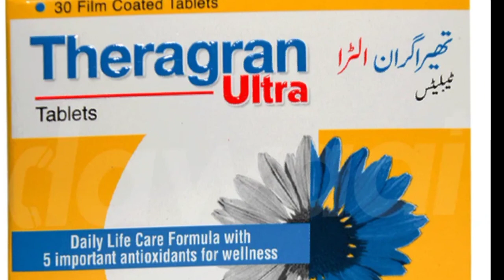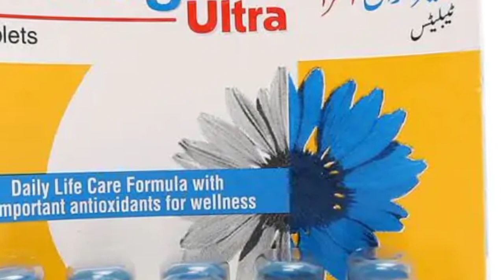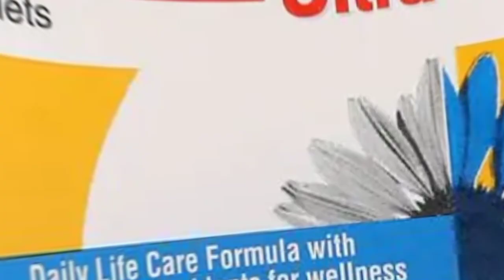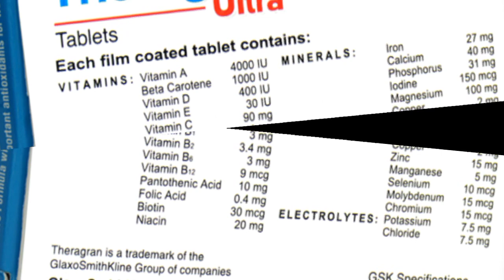Theragran Ultra Tablets Benefits in Urdu, Review Side Effects, Uses, For Hair Skin, Male Female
In this video i will explain benefits of theragran ultra tablets for male and female in urdu...
i will tell you about side effects of theragran ultra  tablets in urdu...
i will talk about its uses for men and women for skin hair bones  etc...
i will also explain dosage and how to use theragran ultra tablet .so here is complete review of theragran ultra tablets in urdu

best multivitamins for hair skin and nails